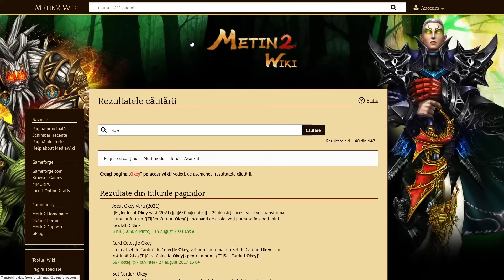0 WON ➩ 100 ✔40 de WONI in 3 Zile de Farmat cu HACK??💰 ✅Metin2.ro Tigerghost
Strangem peste 400 like si la acest video??

ENEBA.com - un loc minunat pentru a cumpăra jocuri (PS, Xbox, PC)!

Cine doreste invitatii pentru serverul TigerGhost mesaj pe Instagram:
svr_dani

0Donatii metin2
Metin2 Ruby
polyphemos
Metin2 Polyphemos
Tiger Ghost
Metin2 emerald
Metin2 emerald aurora